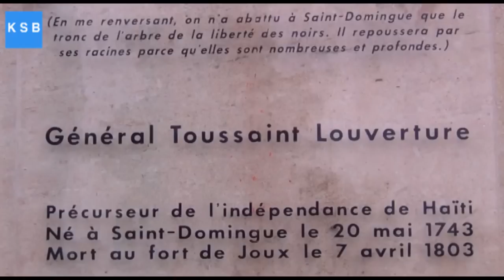Bordeaux célébre l'abolition de la Traite Négrière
Samedi 10 mai 2014, Bordeaux a commémoré l'abolition de la Traite Négrière. Sur le Square Toussaint Louverture, des associations, sous l'égide de l'A Cosmopolitaine, ont uni leur force pour marquer, par des échanges, des chants, cet événement.